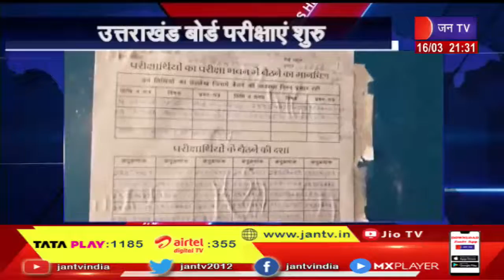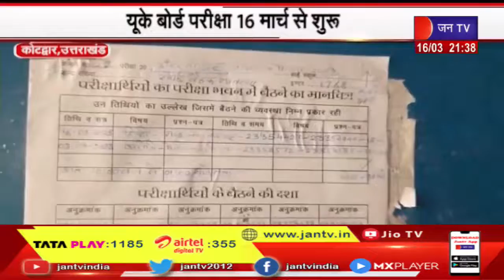Uttarakhand | Uttarakhand News Bulletin 9:30 PM Dated 16 March 2023 | JAN TV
News Credit-KM